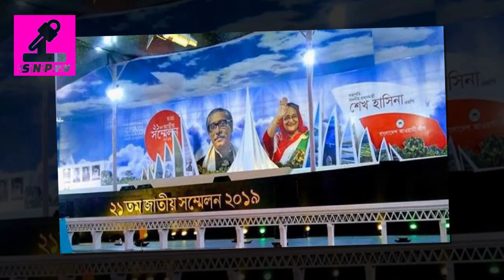মন্ত্রিসভায় এবার বড় রদবদল যারা পথ হারাচ্ছেন জেনে নিন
আওয়ামী লীগের সম্মেলনের পর ইংরেজি নববর্ষের শুরুতেই মন্ত্রিসভায় ব্যাপক রদবদল আসছে।এমন গুঞ্জন শুরু হয়েছে সরকারি দলের অন্দরমহলে। আওয়ামী লীগের জাতীয় সম্মেলনের কাউন্সিল অধিবেশনে দলীয় সভানেত্রী যে কমিটি ঘোষণা করেছেন, তাতে এ গুঞ্জন আরও বেড়েছে। দলের কমিটি ঘোষণার মাধ্যমে সরকার ও দলকে আলাদা করার অঘোষিত নীতি পরিষ্কার হয়েছে।

SNP tv প্রচারিত ভিডিও গুলো গুগল , ফেসবুক আর অনলাইন থেকে নেওয়া । আমরা সবসময় সত্য সংবাদ প্রচার করার চেষ্টা করি । আমারদের প্রচারিত ভিডিও সংবাদগুলি ভাল লাগলে অবশ্যই লাইক কমেন্ট ও আমাদের চ্যানেলটি SUBSRIBE  করবেন প্লিজ।

ধন্যবাদ
►COPYRIGHT DISCLAMIAR ►
IF YOU HAVE OWN ANY CONTENT IN MY VIDEO AND YOU DON’T WANT IT APPEAR IN MY CHANNEL, SO PLEASE NOTIFIY ME VIA PRIVATE MASSAGE OR EAMIL.THE CONTEN OR VIDEO WILL BE REMOVED WITHIN 24 HOURS..
Thanks…